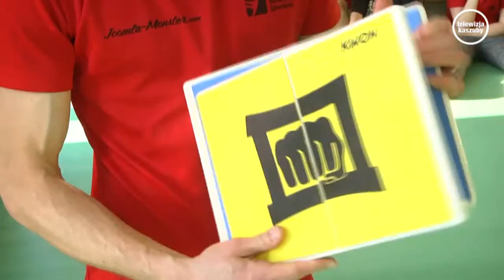Strefa Walki odc. 10